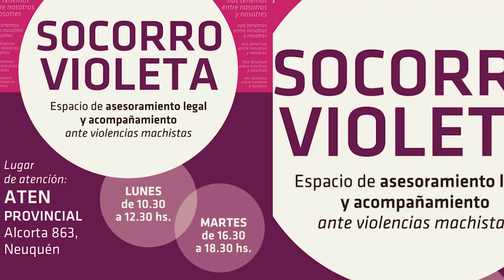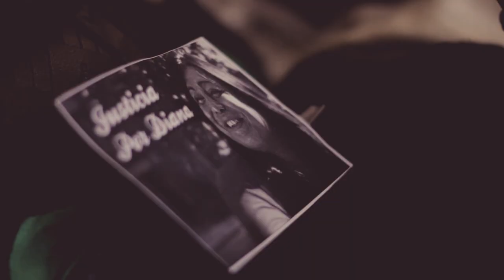Nadia Kubatov: qué es el Socorro Violeta?